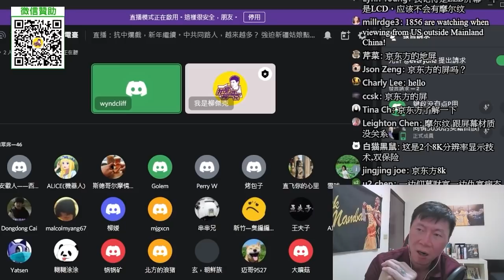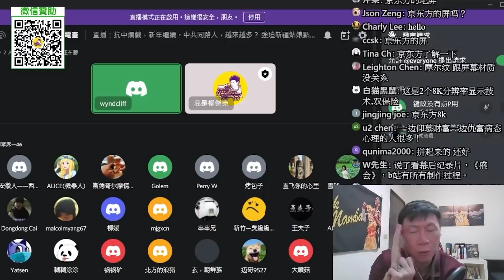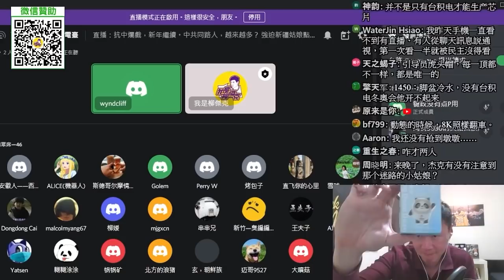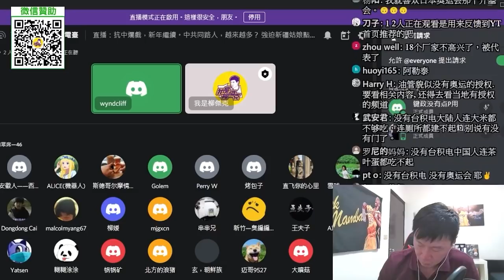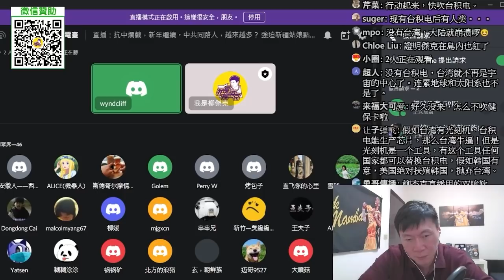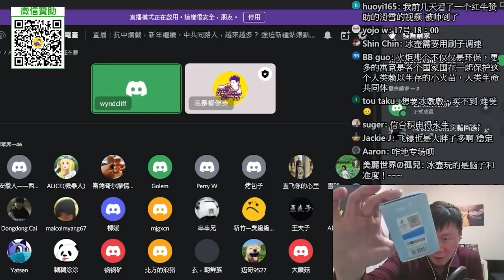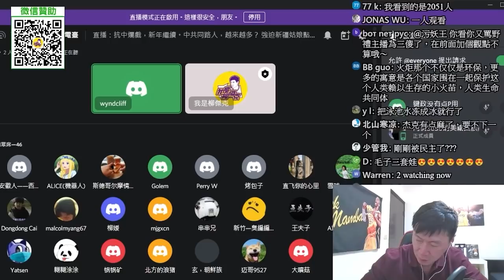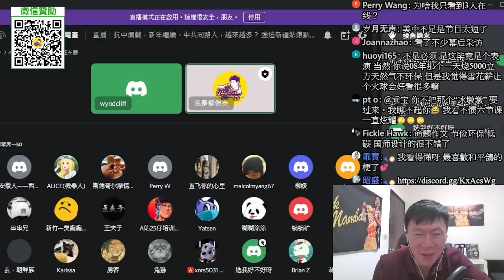(兩屆冬奧志工)外行看熱鬧、內行看門道。北京冬奧開幕式，學問在哪裡？